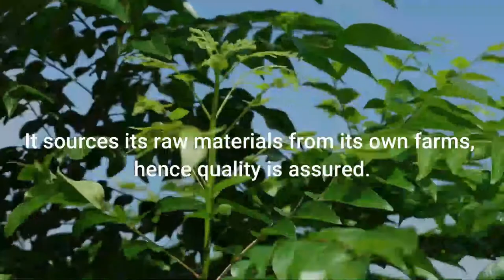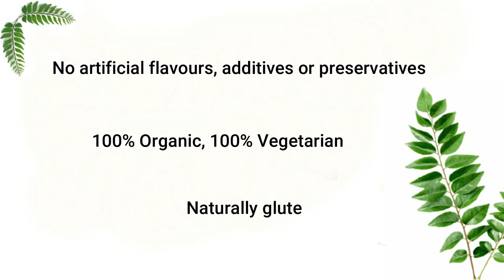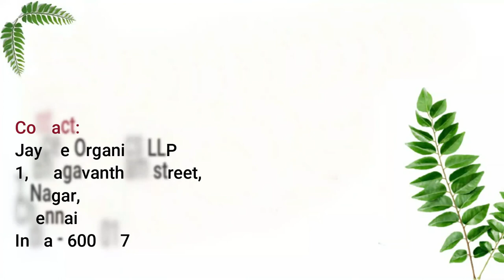CURRY LEAVES ORGANIC Murraya Koenigii Curryblätter DEMETER feuilles de hojas de curry カレーの葉 카레 잎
Biodynamic, 100% Organic, Natural, Certified, Tested Curry Leaf Powder, Murraya koenigii.
Organic farming is a sustainable agriculture; it improves personal health and protects ecology.
You and your customers will get a pure & healthier choice; our products / herbals are organic, holistic, and highly nutritious and are in its most natural form, because they are grown in our own biodynamic, organic farm. Our farm is spread over 182 With and is in one of the 20 good agro-climatic zones in India.
What Is The Use And Benefits Of Curry Leaf Powder, Murraya koenigii?

·       100% Organic, Biodynamic, Certified, Tested and Traceable

·       It contains no chemical pesticides, artificial additives or preservatives

·       Dried in UV protected Solar Dryer

·       Curry is also known as Karee Patte, Murraya Koenigii, Curry folium, Curryblatter

·       Curry leaves are popular in India because of its aroma and striking taste.  It can be added to numerous dishes.

·       They are rich in Vitamin A, B, C and B2.

·       Curry leaves are said to support bowel movement and stimulate digestive enzymes. Curry leaves are full of carbazole alkaloids which are compounds with antibacterial, anti-cancer and anti-inflammatory properties.

·       Curry leaves are believed to have a beneficial effect on eyesight.

·       Curry leaves can stimulate hair follicles and promote growth of healthy strands with normal hair pigment

·       Incorporating curry leaves in a diet can have beneficial effects on memory. It can help in dealing with impaired memory disorders such as Alzheimer's.

·       We only use leaves and remove all stems and most of the petioles from the product. As a result of this, the final product has higher nutritional and medicinal content.

·   This is used as feedstock in the production of nutricosmetics, cosmeceuticals and medical foods industries.

·       It finds new uses in Complementary and Alternative Medicines (CAM).

·       It is used extensively as Nutra-ingredients in haircare, skincare, and personal care products and in beauty cosmetics.

What Are The English And Other Names For Curry Leaf Powder, Murraya koenigii?

Curry is also known as karriblad, curry folium, currylov karry blade curry lehdet curry bladeren frunze de curry foglie di curry hojas de curry folhas de curry Curryblatter

Our farm, crops and products are certified by DCO for DEMETER, by Lacon for NPOP, NOP, EU, USDA and by Halal India for HALAL. We are also HACCP and FSSAI certified. We are registered with APEDA. We are also in the process of registering with FDA.

Our products include Moringa leaves/ powder, Amla fruits/ powder, Curry leaves /powder, cold-pressed Coconut oil, Groundnut oil, Freeze Dry Mangoes/ powder, Lemon crystals/ Powder. They are considered as superfoods or food supplement and fall in Nutraceutical category.

We can add more herbals based on market demand and long-term purchase arrangement for high quality, tested products required by quality conscious customers.

Being biodynamic and organic, our products meet stringent quality and test parameters and cater to niche market. These products are used as feedstock in the production of nutricosmetics, cosmeceuticals and medical foods industries. They are finding new uses in Complementary and Alternative Medicines (CAM). They are already used extensively as Nutra-ingredients in haircare, skincare, and personal care products and in beauty cosmetics.

While biodynamic aims to heal the planet through better agriculture, it’s also about growing incredibly tasty, nourishing foods. Our health is intimately connected to the health of our farms and our planet. The healthier the soil, the healthier the food, the healthier the person, the healthier is the planet.

Supply Ability: We can supply 2- 4 Metric Tons / Annum. MOQ is 100 kilograms.

 Packing: 10 pouches of 1 kg in a Carton (10 kilograms). Any special packing requirements will be undertaken at buyers’ cost.

Also available in 100 gram pouch on Amazon.